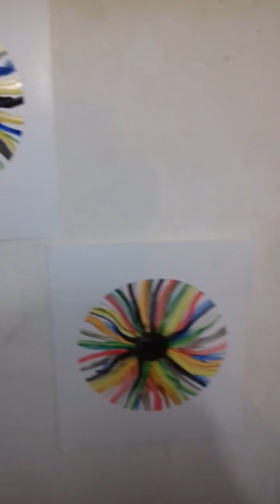Iris.Deco.Ochii spun tot !